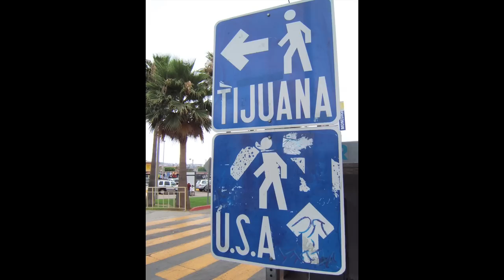USD Freshman Orientation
The University of San Diego's freshman class gets a musical welcome to campus.